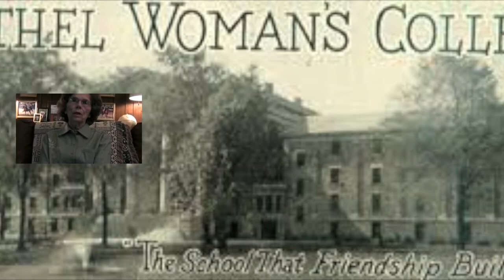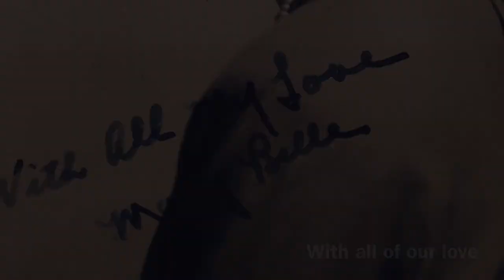Mary Belle Shroyer Tribute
Mary Belle Shroyer

Mary Belle Shroyer of Troy, passed away February 15, 2016. She was born on March 9, 1929 in Lancaster, Kentucky to John L and Malissa Smith. She grew up on the family farm in Lancaster, Kentucky before going to college.  She graduated from the Bethel Woman’s College in Hopkinsville, Kentucky.  After graduation she moved to Troy, Ohio and worked at Aero Products. She is survived by her husband Irving H. Shroyer.  They were married on January 30, 1954 and had three children.  They recently celebrated their 62nd wedding anniversary. In December they took their entire family on a cruise.

She served as a substitute teacher in the Troy City Schools and later served as the school secretary at Kyle Elementary School.  Principal Michael Beamish referred to her as his “best guest teacher” and hired her as his secretary for Kyle School in 1976. She worked at Kyle School for over a decade. She loved her job and took great pride in her work.  She valued education and dedicated all of her earnings to provide a college education to her children.

She leaves behind her loving family which includes her husband, Irving
and her children David Shroyer (wife, Susan Brown), an attorney in Columbus, Gary (wife, Melisa) Shroyer, an attorney in Columbus, and Suzanne (husband, James) Crump, a school teacher in Centerville, as well as her sister and best friend, Hazel (husband, Charles) Begovich of Troy, Ohio and brother, John (wife, JoAnn) Smith Jr. of Lancaster, Kentucky.  She was a loving grandmother to six grandchildren, Tyler Shroyer, Sarah Shroyer, Amanda Shroyer, Jenna Shroyer, Elizabeth Crump and Matthew Crump.

Mary Belle was a “soap box derby mom” for her sons and a “horseshowing mom” for her daughter.  She later became the biggest fan at her grandchildren’s events.  She attended hundreds of her grandchildren’s soccer matches, track meets, baseball, field hockey and football games.  She also enjoyed the grandchildren’s academic, musical and religious events.

She was a long time member of the First United Methodist Church in Troy, Ohio.

A funeral service will be held at 10:30 AM Saturday, February 20, at the First United Methodist Church at Troy with interment at Riverside Cemetery in Troy after the service.  A reception will be held at First Place Christian Center following the interment. Visitation will be held at Baird Funeral home on Friday from 4-7 PM on Friday.

Memorial contributions may be made to First United Methodist Church, 110 W. Franklin Street, Troy, OH 45373.  Condolences may be expressed to the family